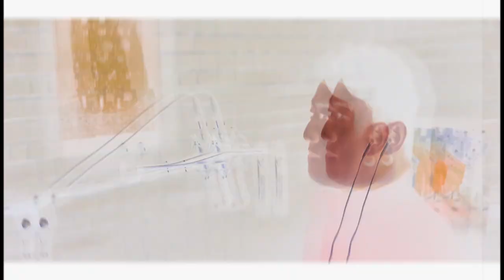저희 공연합니다!! ┃In 대구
안녕하세요 ~ 클래시 도미넌트 입니다 😊
저희가 12월에 단독 콘서트를 하게 되었어요 ! (경☆축)
공연 소개 영상 재밌게 만들어봤으니까 꼭 끝까지 시청해주시구요 !
인기 많았던 게임 BGM 등 많은 곡들 준비중이니 많이 보러오세요 👏
× 일시 : 12월 6일 목요일, 저녁 7시 30분 ~ (90')
× 장소 : 대구 음악 창작소, 창공홀
× 티켓 가격 : 현장 예매 20,000원 / 사전 예매시 15,000원

Trumpet, Vocal :: 이상훈
Drums :: 육도현
Bass :: 김제윤
Guitar :: 오준석
Piano :: 곽명영